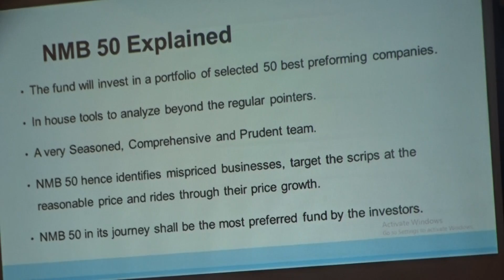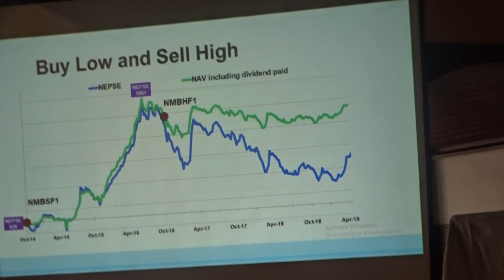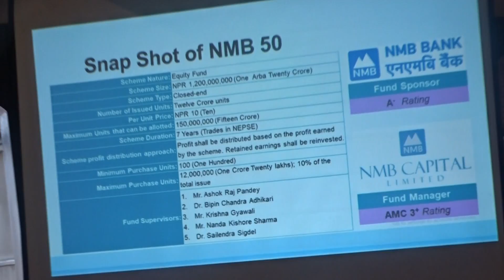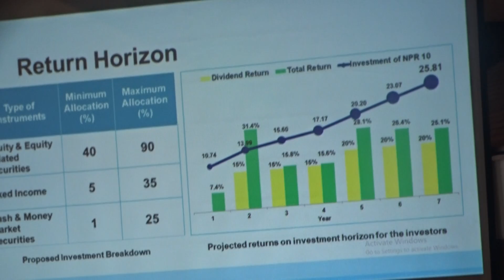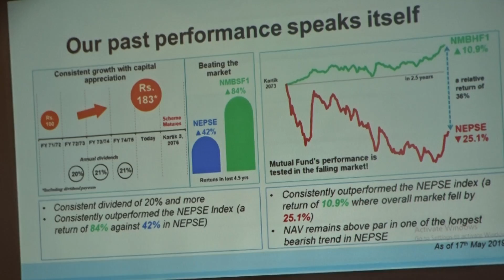NMB 50 Mutual Fund | एनएमबि ५० म्युचुअल फण्ड, यसरी हुनेछ लगानी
NMB 50 Mutual Fund | एनएमबि ५० म्युचुअल फण्ड